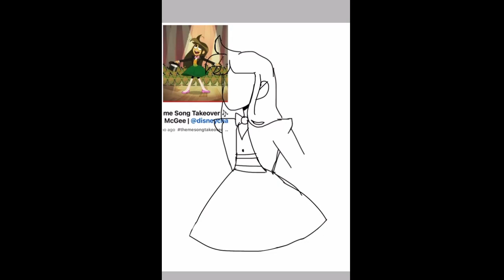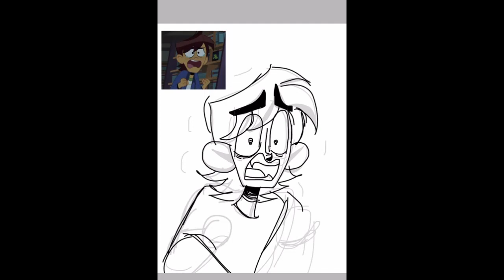Six TGAMM speedpaints in six different artstyles!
Here's six Ghost and Molly McGee speedpaints in six different artstyles! Spoilers for Season 2 of the Ghost and Molly McGee.
TIMESTAMPS
00:00 Molly
"Molly in the Snow" drawn in an art style like the original show
00:36 Scratch
"Scratch in a Bottle" drawn in a lineless, pastel art style
01:05 Libby
"Libby's Theme Song Takeover" drawn in my natural art style, with touches of the show's style
01:55 Ollie
"Ollie's Breakdown" drawn in a sketched, exaggerated art style
02:22 Jinx
"Jinx: The Chairman's #1 Fan" drawn in a colorful, bold-lined art style
04:32 Adia
"Adia Says Goodbye" drawn in my natural art style
05:03 Outro
The song played in the Libby speedpaint is "Dancing Cheek to Cheek" by Fred Astaire. The song played in the outro is "The Ghost and Molly McGee Theme - Epic Orchestral Version" by Kalamity Music. Listen to it here:
The rest of the songs I found in Capcut's music options.